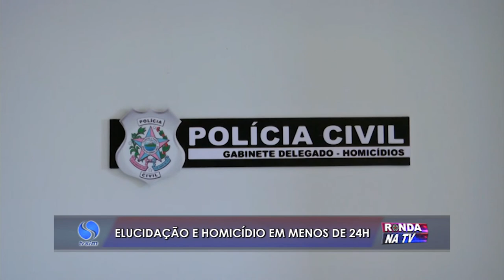Elucidação e crime em menos de 24h